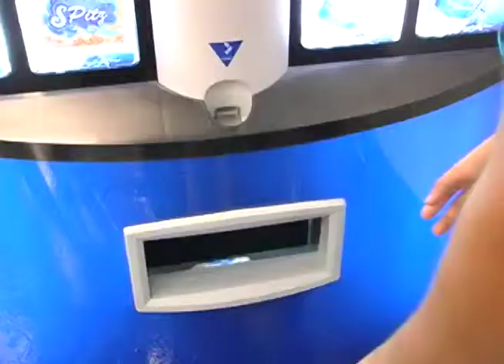Joiner Charles Project1